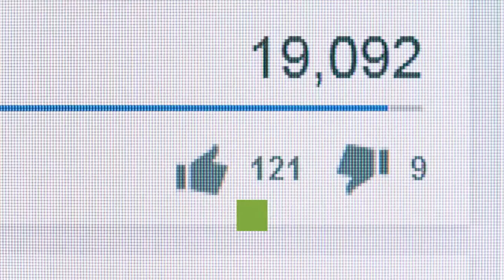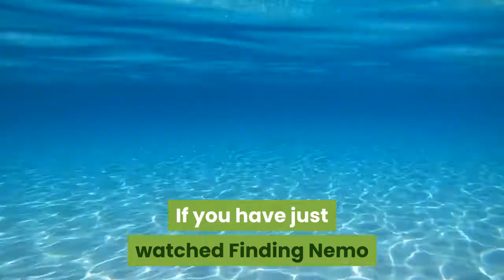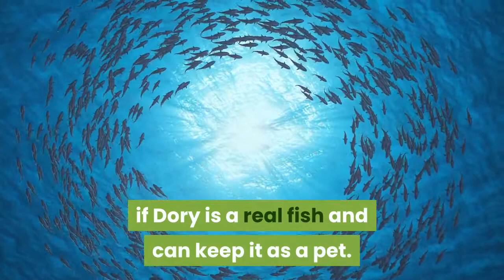What kind of fish is Dory || What kind of fish is dory on nemo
what kind of fish is dory, The fish Dory is based on does not have short-term memory loss. It is rather more awesome than that. It has several names, including royal blue tang, regal tang and surgeonfish. Its scientific name is Paracanthurus hepatus.

what kind of fish is dory
what kind of fish is dory on nemo
what kind of fish is dory from nemo
what kind of fish is dory from finding nemo
what kind of fish is dory from finding dory
what kind of fish is dory off of finding nemo
what kind of fish is dory in the movie finding nemo
what kind of fish is dory fish
what fish is dory from finding nemo
what fish is dory from nemo